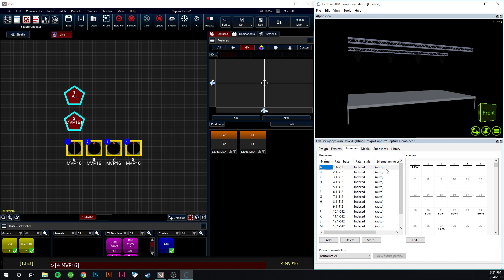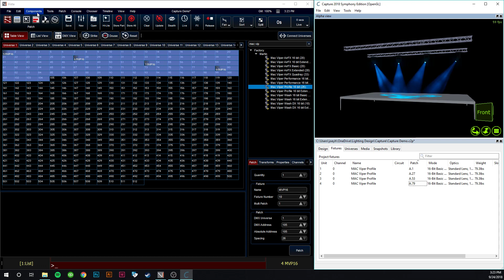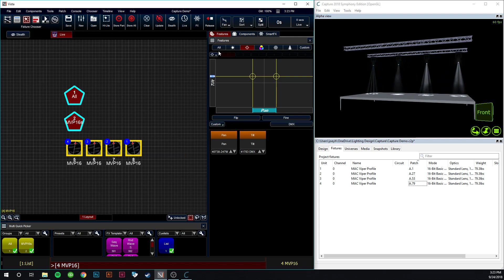Connecting Vista to Capture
A quick video demonstrating how to broadcast a universe from Vista V3 to Capture on the same PC. Forgive the audio quality as I don't have the best mic setup.